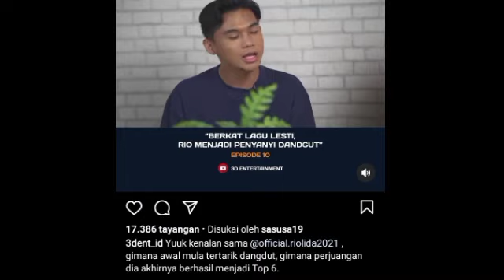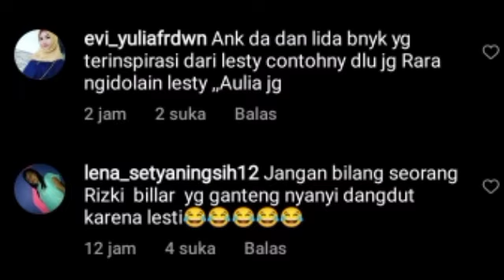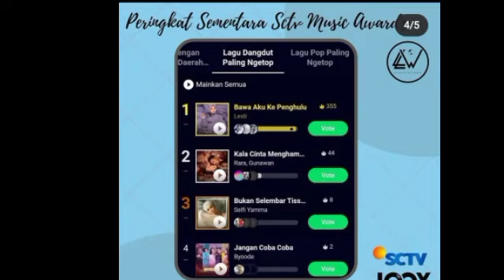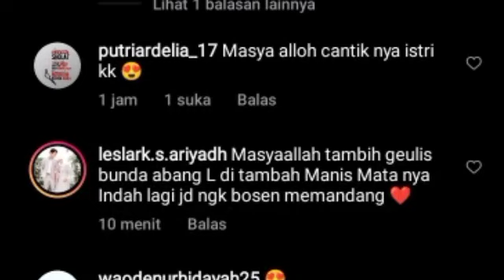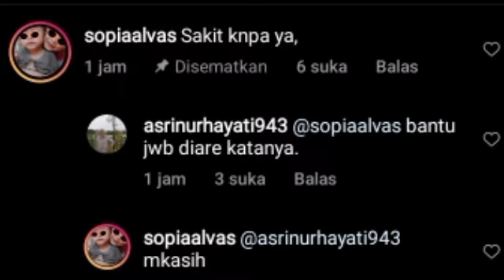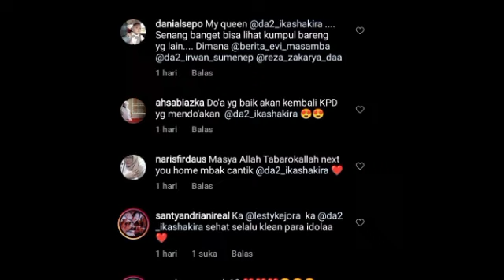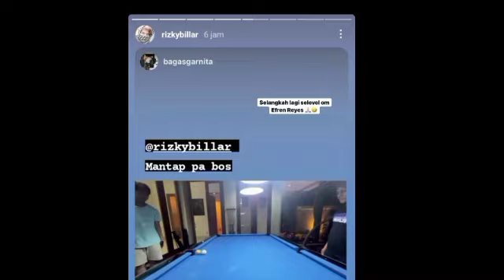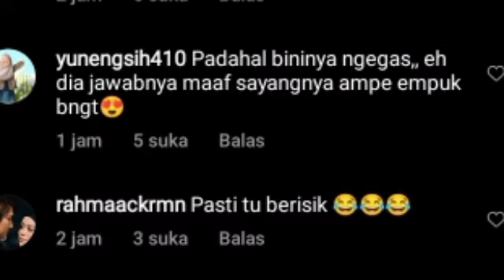JAWABAN LEMBUT & EMPUK RIZKY BILLAR BUAT LESTY BILANG BEGINI BIKIN ADEM & RIO LIDA MENDADAK BILANG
JAWABAN LEMBUT & EMPUK RIZKY BILLAR  BUAT LESTY BILANG BEGINI BIKIN ADEM & RIO LIDA MENDADAK BILANG INI SOAL LESTY

Lesti kejora
Lesti
Lesti kejora
lesty & risky
Indosiar
Lesti DA
lesty DA